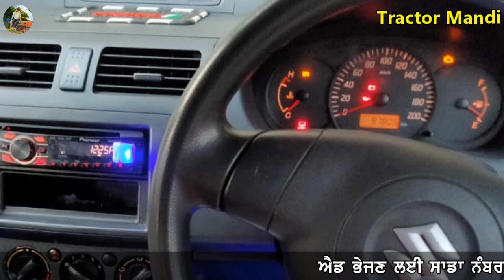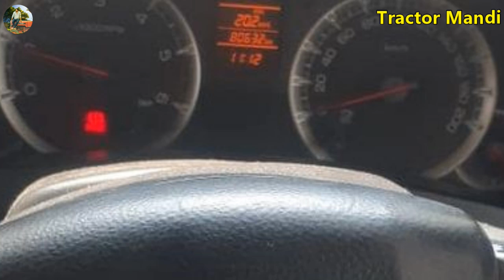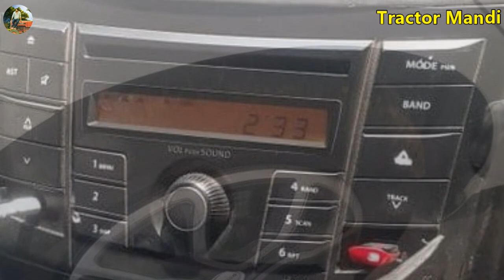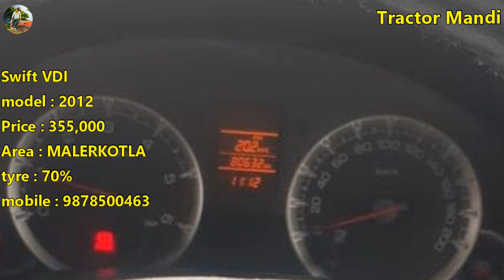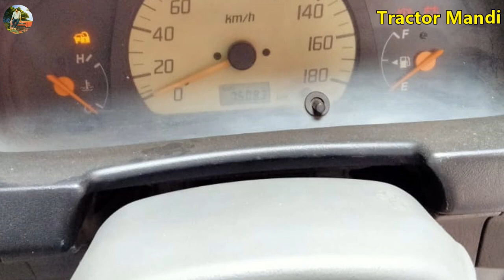top 10 maruti swift cars sale, maruti swift vdi, swift vxi, maruti swift, old cars very low price